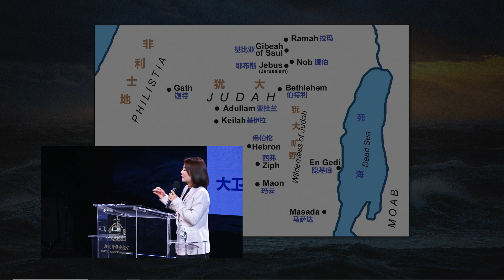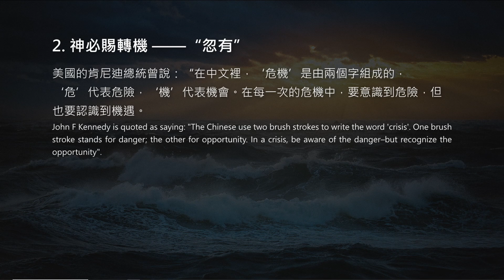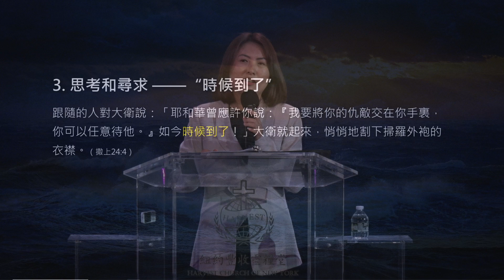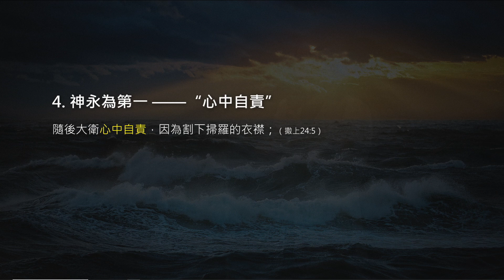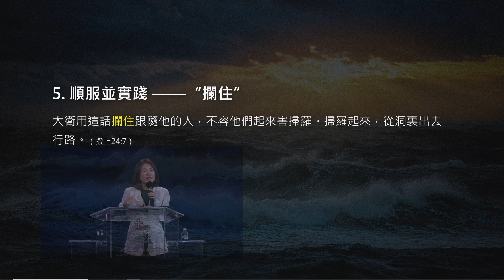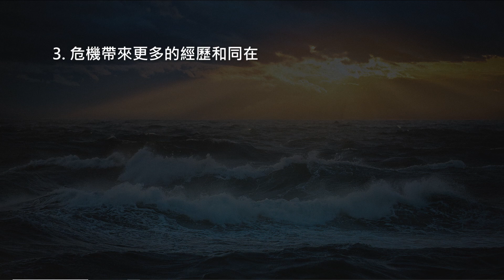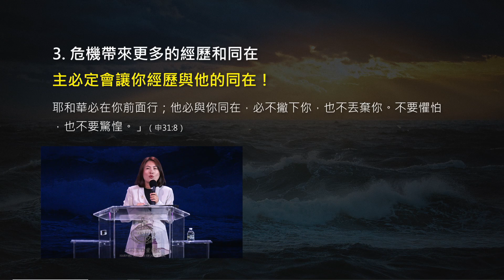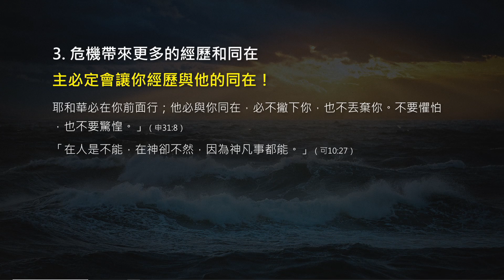焉知危機的背後不是轉機 | 方以琳姐妹 | 20241013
感謝您收看紐約豐收靈糧堂主日證道信息，願神的恩膏藉著方以琳姐妹的信息加添給您。